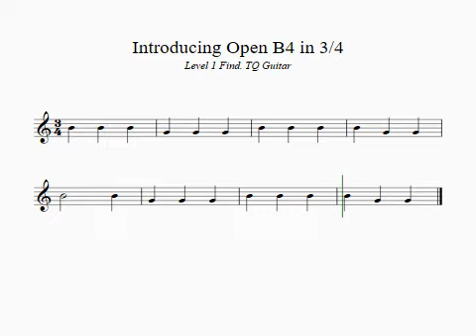Introducing Open B4 in 3/4: Level 1 Find: TQ Guitar